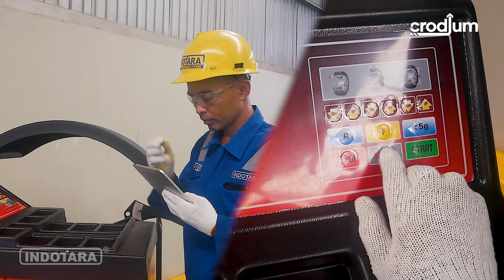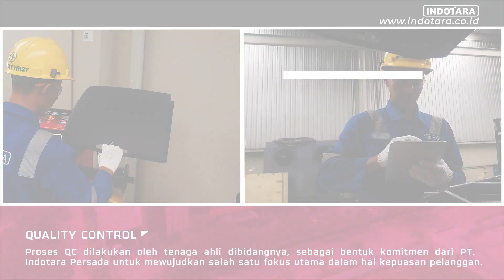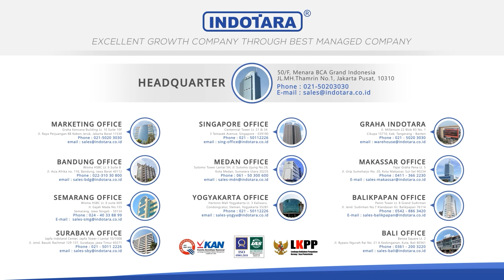DELIVERY UNIT CRODIUM WHEEL BALANCER TRUCK TIPE WBL-658A-T UNTUK PT. GAJAH TUNGGAL TBK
Crodium Truck Wheel Balancer adalah alat canggih yang dirancang untuk memberikan keseimbangan roda yang optimal bagi truk dan kendaraan berat lainnya. Dengan teknologi terkini dan fitur presisi tinggi, produk ini memastikan bahwa setiap roda dipasang dengan tepat untuk mengurangi keausan ban, meningkatkan efisiensi bahan bakar, dan memastikan perjalanan yang lebih aman dan nyaman. Crodium memahami pentingnya perawatan kendaraan berat dalam industri transportasi, sehingga mereka merancang wheel balancer ini untuk memberikan hasil yang akurat dan andal, bahkan dalam kondisi kerja yang paling berat sekalipun.

Keunggulan Crodium Truck Wheel Balancer tidak hanya terletak pada presisi dan keandalannya, tetapi juga pada kemudahan penggunaannya. Dilengkapi dengan antarmuka pengguna yang intuitif dan layar digital yang jelas, alat ini memudahkan teknisi dalam melakukan proses penyeimbangan dengan cepat dan efisien. Selain itu, desainnya yang kokoh dan tahan lama memastikan bahwa alat ini dapat bertahan dalam jangka waktu yang lama, memberikan nilai investasi yang sangat baik bagi bengkel dan pusat layanan kendaraan berat. Dengan Crodium Truck Wheel Balancer, menjaga keseimbangan dan performa roda truk menjadi lebih mudah dan lebih efektif.

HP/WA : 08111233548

50/F, Menara BCA Grand Indonesia

Jakarta Head Office :
50/F, Menara BCA Grand Indonesia

6th Floor No. 6

Yogyakarta Office
Hartono Mall Yogyakarta Lt. 3
Kaliwaru, Condongcatur,

Singapore Office
MBFC Tower 3 17F,12 Marina Boulevard
Singapore - 018982

Editor : Syahputra
Campers : Yudha
Vp id : 6550
SKU ID : DAM-23436